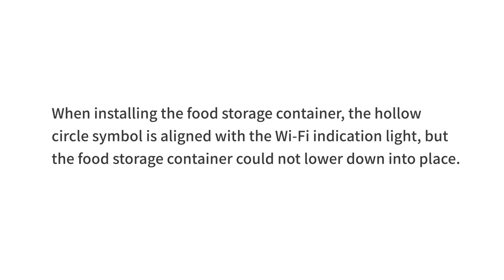How To Clean The PETKIT Fresh Element 3 Smart Feeder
This third-generation PETKIT FRESH ELEMENT 3 Smart Feeder is built upon a brand-new set of feeding systems. The upgraded sealing structure and innovative rota-table food bowl have further improved its overall performance from its previous generation. The brand new voice recording and calling function will take your feeding experience with your beloved little friend to a whole new level, a fantastic feeding experience that you've never had before.